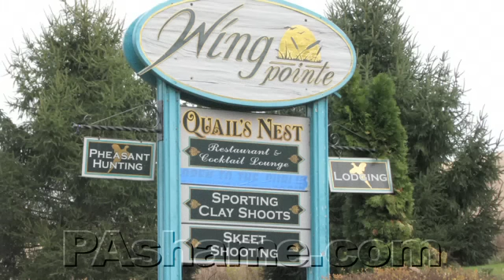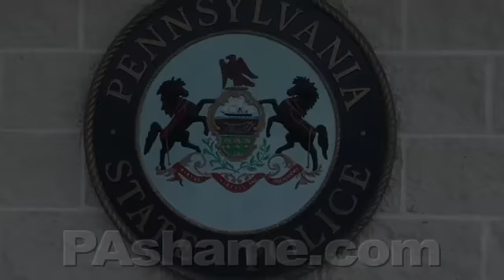Pennsylvania State Police Ignore Blatant Animal Abuse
The Hamburg Barracks of the Pennsylvania State Police are consistently ignoring animal abuse in the form of live pigeon shoots at the Wing Pointe resort for animal serial killers, located outside Hamburg, Pennsylvania, in corrupt Berks County.

Are they intimidated by corrupt District Attorney John Adams, who has accepted political contributions from the pigeon shooters?  Aren't the state police supposed to be better than that?